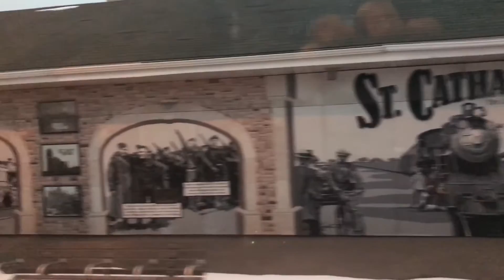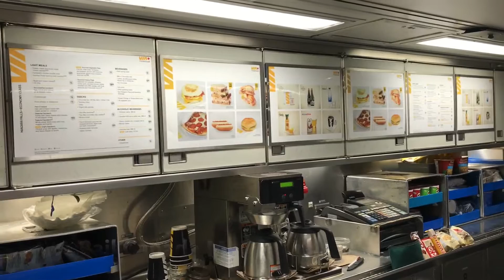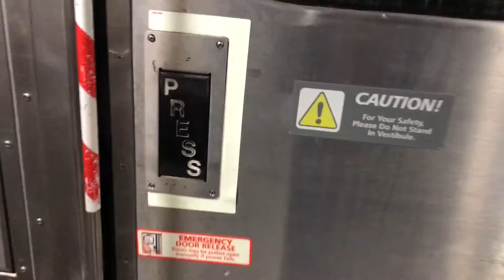[ Canada Train ] Amtrak Maple Leaf Train #63 in Canada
Rode Amtrak Maple Leaf Train #63 (March 3, 2019)

The video shows the Amtrak Maple Leaf Train #63 from Niagara Falls to St. Catharines in Ontario Canada.